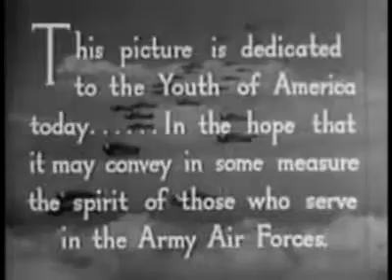Winning Your Wings (ganado sus alas)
Película de reclutamiento del USAAF (united states army air forces) durante la segunda guerra mundial. Para la guerra de corea este organismo de defansa se habia desintegrado  para quedar separados ejercito y fuerza aerea